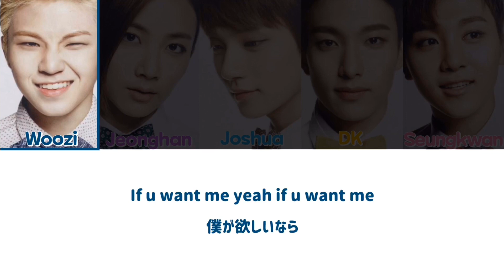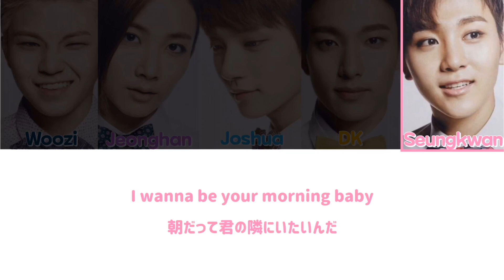【カナルビ】20/Vocal team(From SEVENTEEN)/세븐틴/ボーカルチーム/かなるび/歌詞/日本語訳